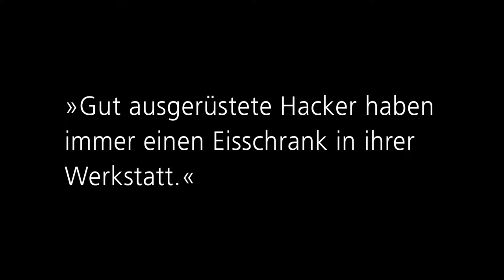Mythos der Cybersicherheit: Hacker und Eisschrank – eine mächtige Kombination?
2016 - Christian Banse vom Fraunhofer-Institut für Angewandte und Integrierte Sicherheit AISEC spricht über den Mythos: »Gut ausgerüstete Hacker haben immer einen Eisschrank in ihrer Werkstatt.«